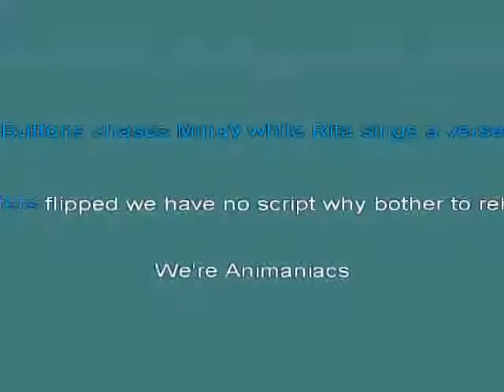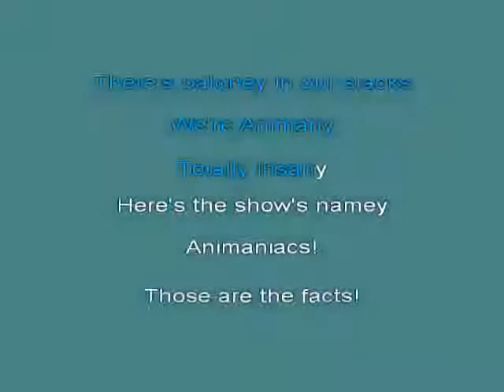animania kar [karaoke]